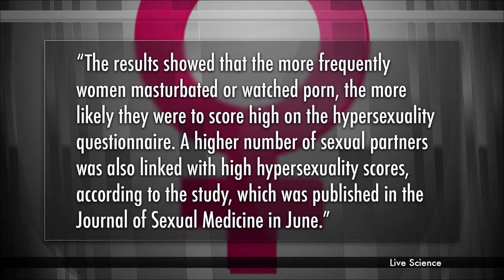Hypersexual Women Studied & The Result Is Wow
"Women who have sex so frequently that it may cause them problems — sometimes referred to as being "hypersexual" — seem to be characterized more by their high rates of masturbation and pornography use, rather than passive forms of sexual behavior, such as having fantasies, as previous studies had suggested, according to new research.

Hypersexuality is a highly debated topic among psychiatrists and sexual medicine researchers, who have different opinions about whether "too much" sexual activity is truly a disorder, for either sex. But perhaps more controversial are the views on hypersexuality in women, a group usually ignored in most studies of hypersexuality."*